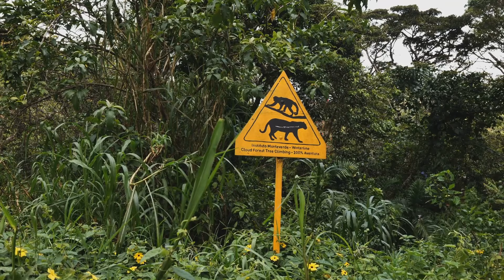10 Mind-Blowing Facts About Costa Rica That Will Leave You Speechless